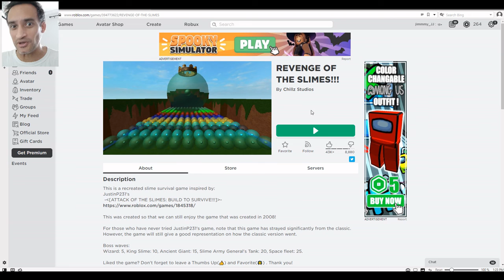Roblox - REVENGE OF THE SLIMES!!!